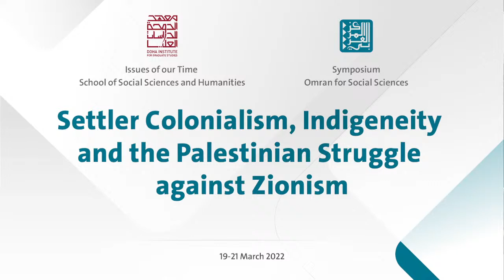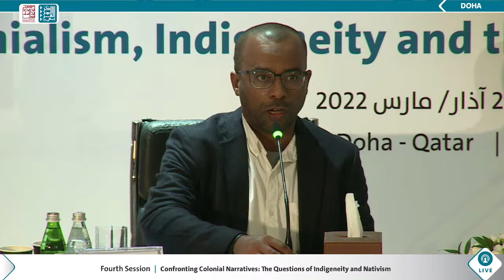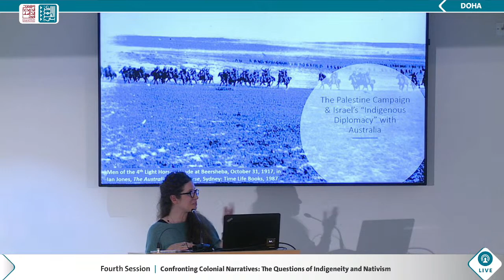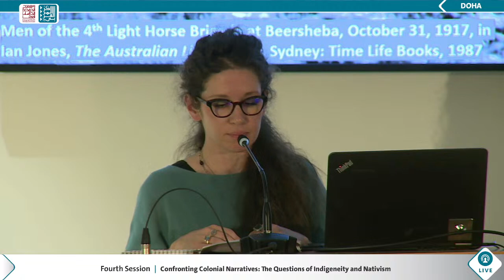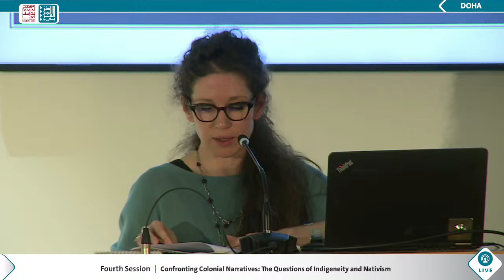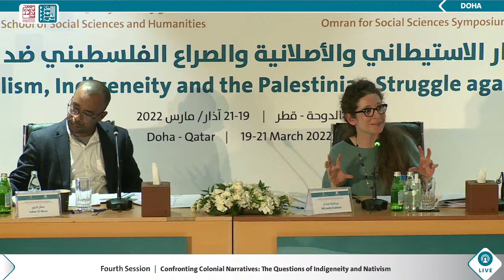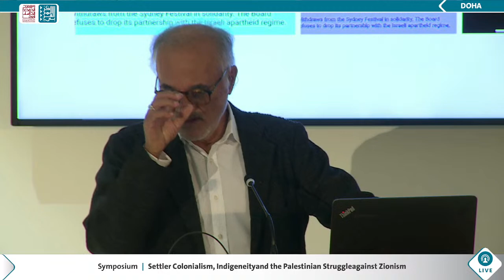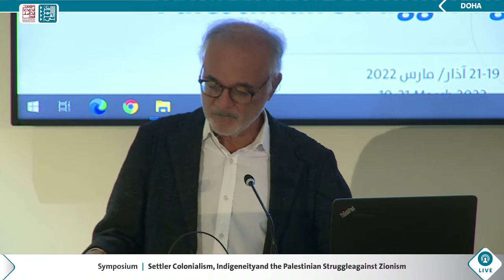Session Four - Confronting Colonial Narratives: The Questions of Indigeneity and Nativism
Session four of the ACRPS and the Doha Institute symposium titled “Confronting Colonial Narratives: The Questions of Indigeneity and Nativism” with Hamid Dabashi and Micaela Sahhar, chaired by Saker El Nour.